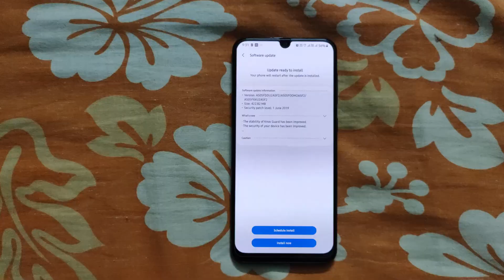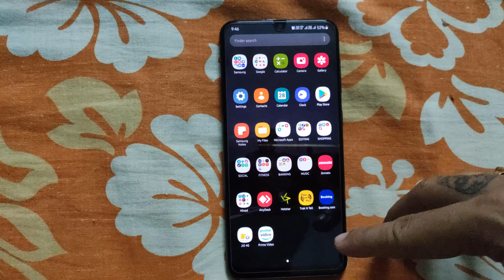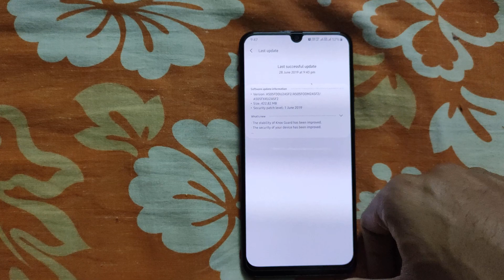samsung galaxy a50 june secuirity patch 2019 update after one month